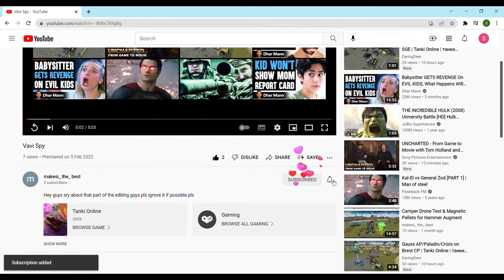Onto The Amazing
Meet Onto